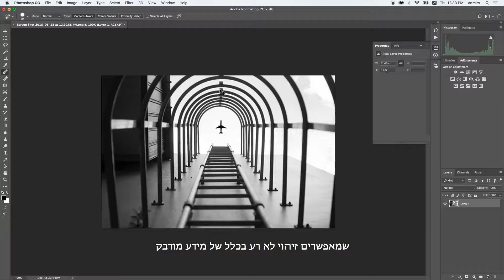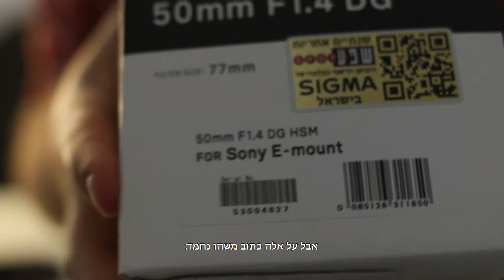חדשות הצילום בעברית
לא השבוע הכי מעניין מבחינת הכרזות וחדשות, וכמו בשוק הצילום- כשנראה שהעסק קצת תקוע ולא זז- באה סוני עם הכרזה ענקית...